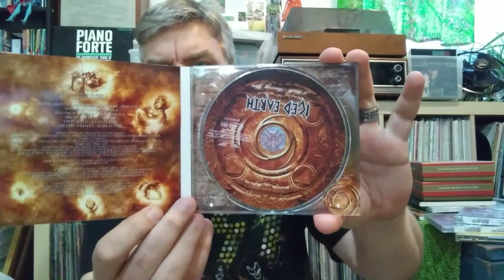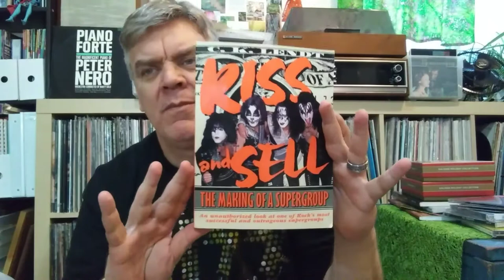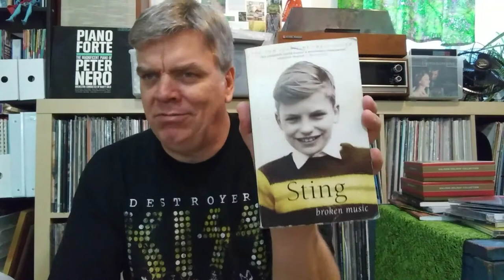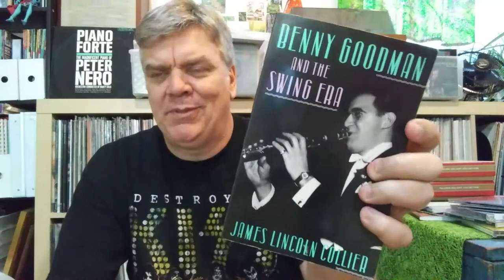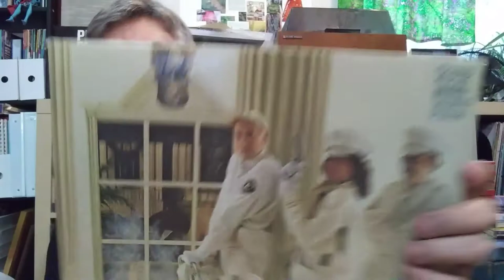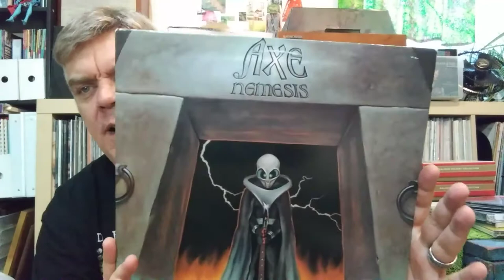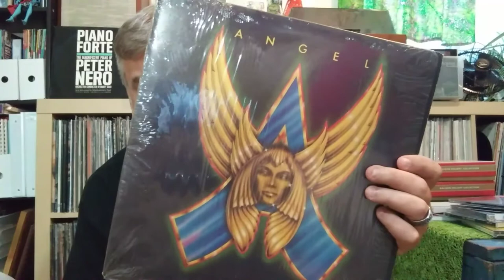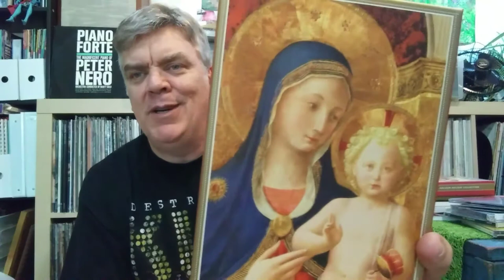Vinyl Haul / CDs / Books / 500 Subs??? / RSD Black Friday / Q&A etc etc...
It's been a minute since my last video. Here's what been going on.